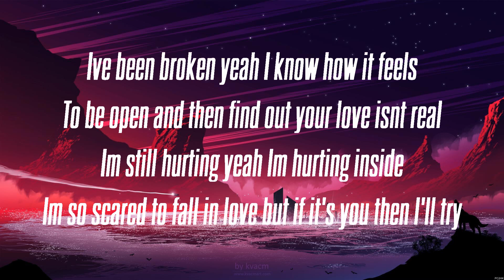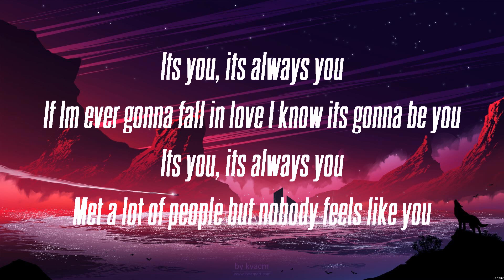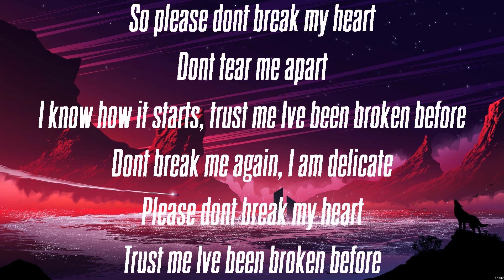Ali Gatie - It's You (Lyrics)